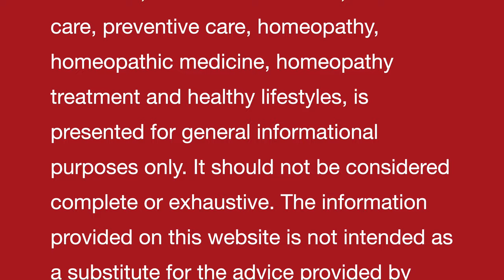BRIGHTNESS of EYES II Homeopathic remedies with Symptoms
Dr Khanna